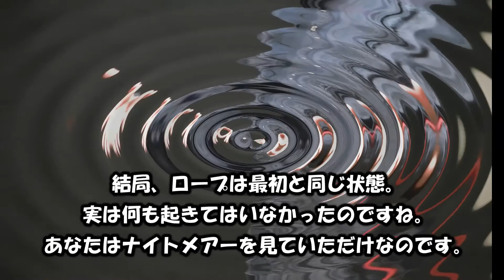◆スリーナイトメアーズ◆究極ロープマジック種明かし＋ギミック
★このマジックに興味を持たれた方はネットで【M.A.magic】と検索するか【mamagic.theshop.jp】にアクセスして下さい。